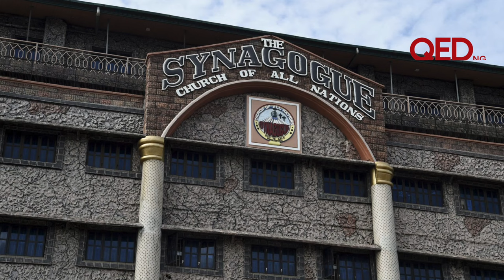Why TB Joshua's Emmanuel TV was removed from DStv & GOtv